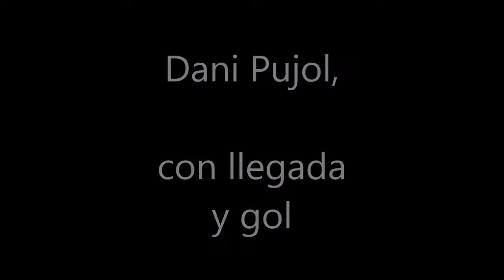DANI PUJOL, con llegada y gol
Goles de DANI PUJOL con el C.D. CASTELLÓN, temporada 14-15